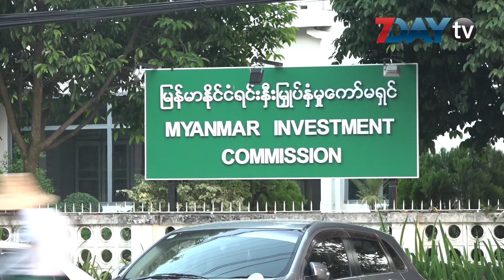AA ဝင္တိုက္ခဲ့တဲ့ျဖစ္စဥ္ေၾကာင့္ ရခုိင္မွာ က်င္းပမယ့္စီးပြားေရးဖိုရမ္ထိခိုက္မႈမရိွႏိုင္လို႕ဆို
ရခိုင္လက္နက္ကိုင္အဖြဲ႕ ( AA) ရဲ႕ ဝင္ေရာက္တိုက္ခိုက္ခဲ့တဲ့ ျဖစ္စဥ္ဟာ ရခုိင္ျပည္နယ္မွာ လာမယ့္လ အတြင္းက်င္းပမယ့္ ရင္းနွီးျမဳပ္ႏွံမႈ ဖိုရမ္အေပၚ ထိခိုက္မႈ မရိွႏိုင္ဘူးလို႕ ရင္းႏွီးျမွဳပ္မႈနဲ႕ ကုမၸဏီမ်ား ညႊန္ၾကားမႈဦးစီးဌာန ညႊန္ၾကားေရးမွဴးခ်ဳပ္ ဦးေအာင္ႏုိင္ဦးကေျပာပါတယ္။

ရခိုင္ျပည္နယ္ဖြံ႕ၿဖိဳး တိုးတက္ဖို႕အတြက္ ရင္းႏွီးျမွဳပ္ႏွံမႈ ဖိုရမ္ကို လာမယ့္ ေဖေဖာ္ဝါရီ ၂၂ နဲ႕ ၂၃ ရက္ေတြ က်င္းပမွာျဖစ္ၿပီး ျပည္တြင္း ျပည္ပ လုပ္ငန္းရွင္ေတြတက္ေရာက္ဖို႕ရိွေနတာပါ။

ဒီရင္းႏွီးျမွဳပ္ႏွံမႈ ဖိုရမ္မွာ ဂ်ပန္လုပ္ငန္းရွင္ေတြ အမ်ားစု တက္ေရာက္ဖို႕ရွိတယ္လို႕သိရပါတယ္။

ဒါအျပင္လုပ္ငန္းရွင္ေတြဟာရခိုင္ျပည္နယ္အတြင္းမွာရင္းႏွီးျမွဳပ္ႏွံမႈလုပ္ငန္းေတြအေနနဲ႕ပုစြန္ေမြးျမဴေရးလုပ္ငန္းကိုစိတ္၀င္စားမႈမ်ားၿပီးကုန္ထုတ္လုပ္မႈလုပ္ငန္းနဲ႕ခရီးသြားလုပ္ငန္းေတြအေပၚမွာစိတ္၀င္စားမႈေတြရွိတယ္လို႕ဆိုပါတယ္။

ၿပီးခဲ့တဲ့ရက္ပိုင္းေတြအတြင္းမွာေတာ့ရခိုင္ျပည္နယ္ကေဒသအခ်ိဳ႕မွာတပ္မေတာ္နဲ႕ရခုိင္လက္နက္ကိုင္အဖြဲ႕ (AA) တို႕ၾကားမွာ တိုက္ပြဲေတြျဖစ္ပြားခဲ့တာပါ။

ရုပ္သံသတင္းေထာက္ - ေအာင္ေက်ာ္ထြန္း